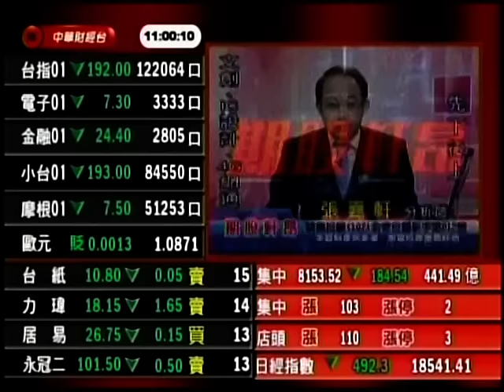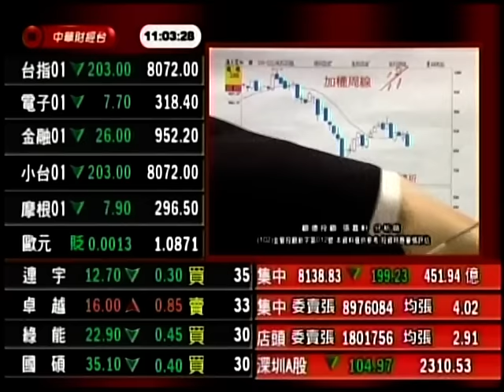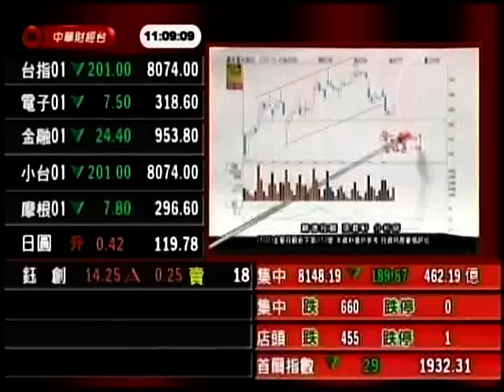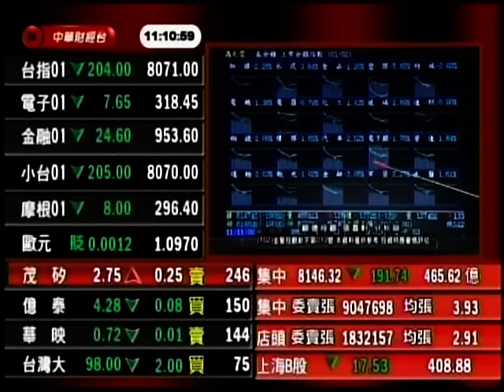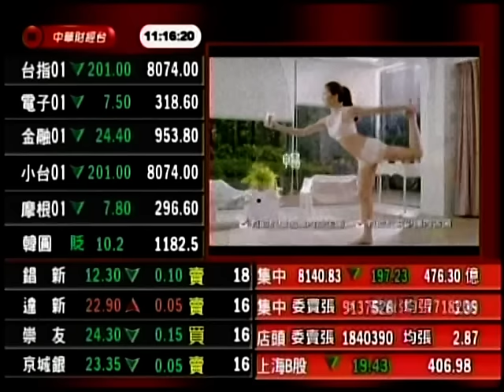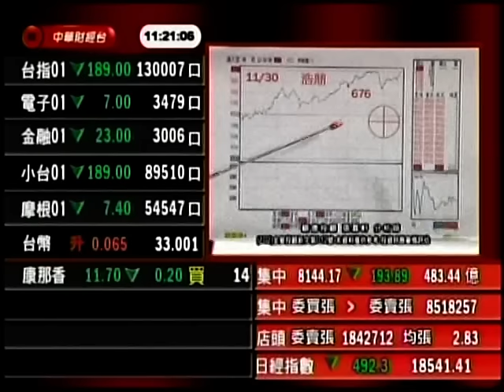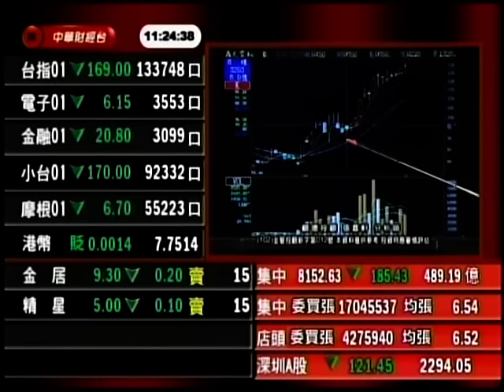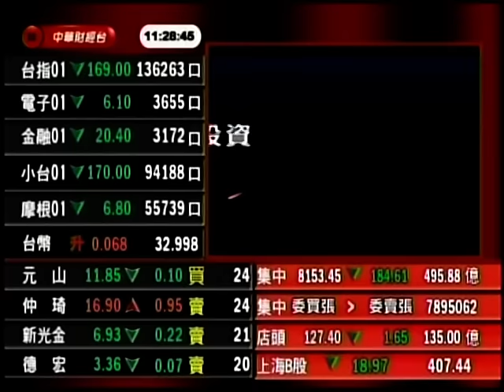CSTV(期股軒昂) 張嘉軒 分析師 2016-01-04